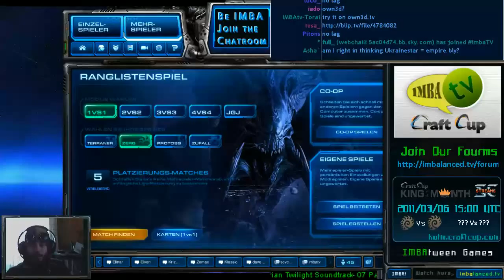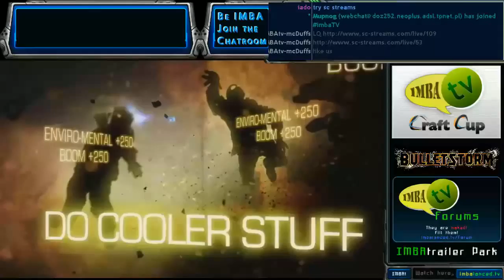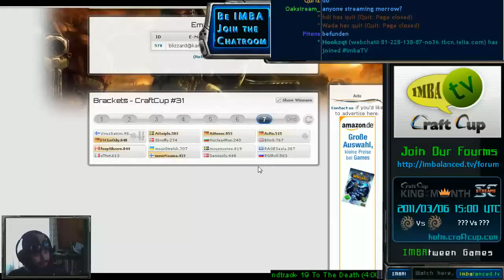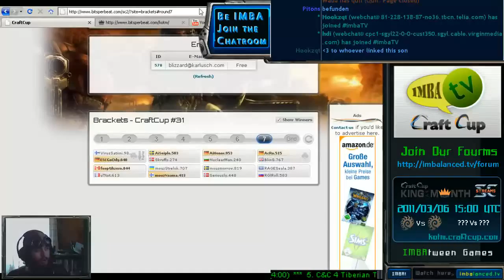SjoW , Goody , MorroW , Naama In CraftCup Main Event #31 - Part 14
Total NonStop Action Begins At The 35 Minute Mark!
50 Of Europe\\\'s TOp 200 Compete In CraftCup Main Event #31